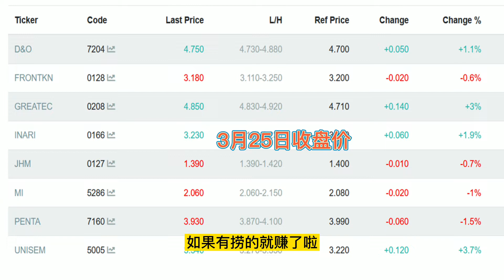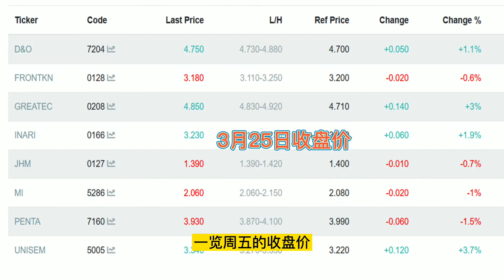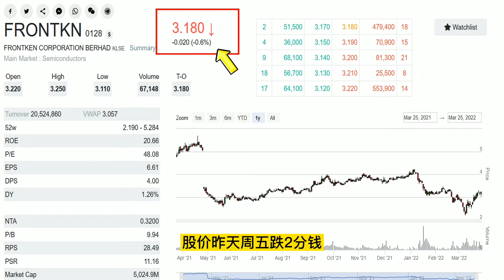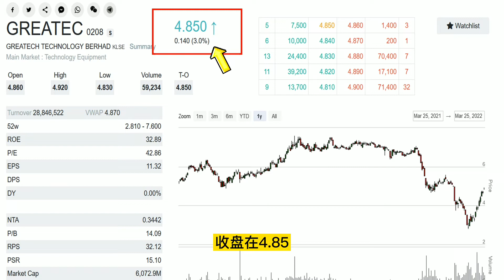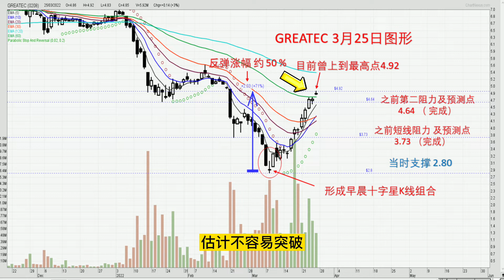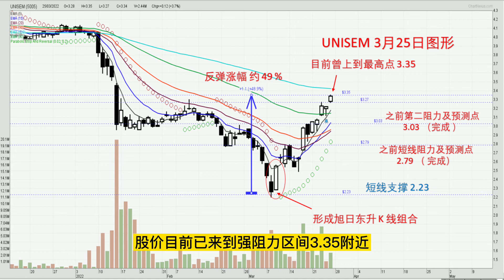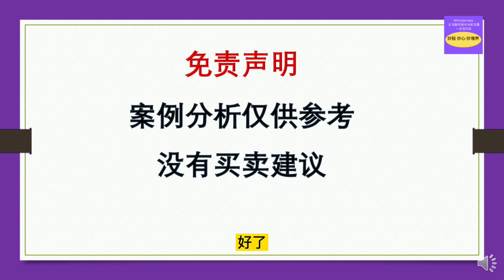【板块专题】股价反弹了，何时该套利。。？？大型科技股实战追踪分析（ PART 6 上集）20220326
在3月19日【板块专题】科技股的反弹之路，有捞的就赚了。。？？大型科技股 ( 第5次复盘分析 PART 5）20220319的视频中，我们分析了当时连续暴跌后科技股的走势，由于之前出现了反弹讯号，如了K线战法中的《早晨之星》《旭日东升》的止跌等的反弹讯号，股价已开始走上了反弹之路。。。

在分析时， 我们也画上了当时的支撑、阻力及预测点。

目前复盘追踪分析，很有已到达及完成我们先前的预测点， 可喜可贺！

本期视频将继续分析及探讨反弹后几时套利的问题。

由于不使视频过于冗长， 因此我们分为上下两集来分析之前8大科技股的最新走势。

MYtraderview 大马股市技术分析交易 + 生活日志 主题重点在于马来西亚股票技术分析 (图表 )研究，交易策略探讨，个股趋势、形态、价量时空、支撑与阻力区间分析，技术教学，经验漫谈等。